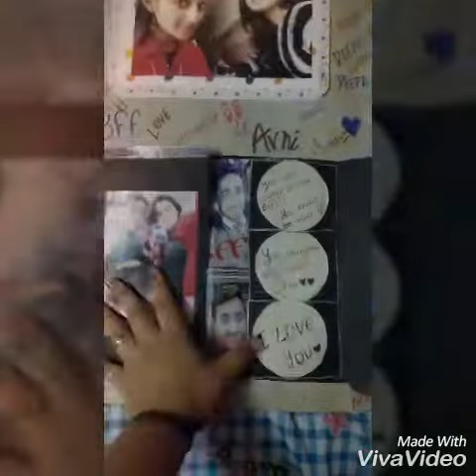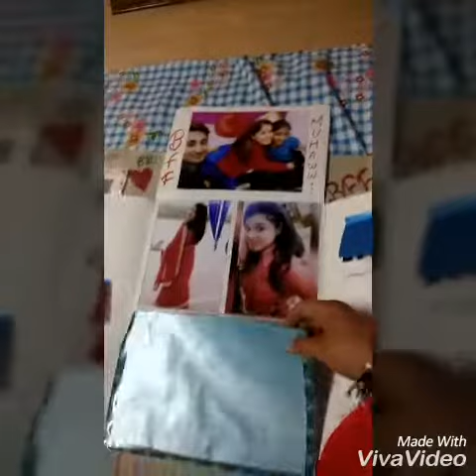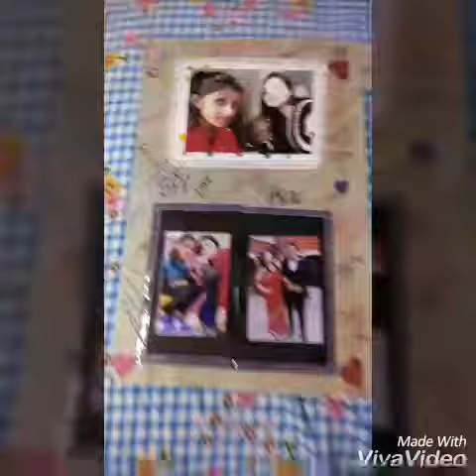Best friend Birthday card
Hlo
If your best friend's birthday is coming and you just want to give something special then handmade cards are the best option .
And please let me know you if want how to make this card  video
Made by Kashish Sudha and Deepika goyal
Thankyou